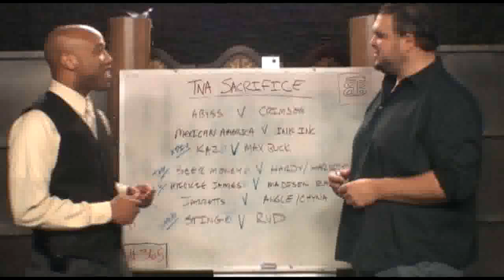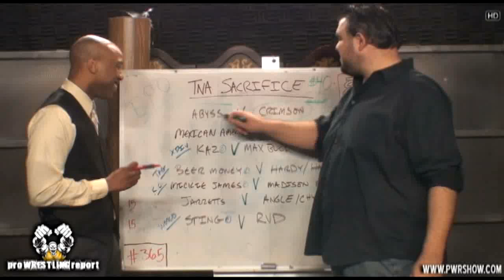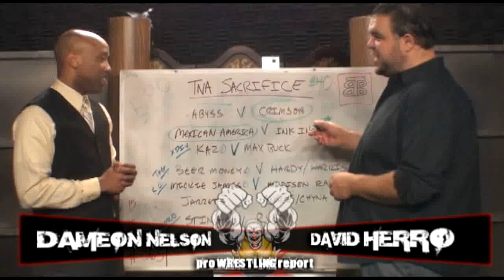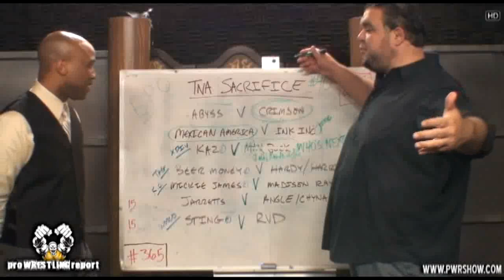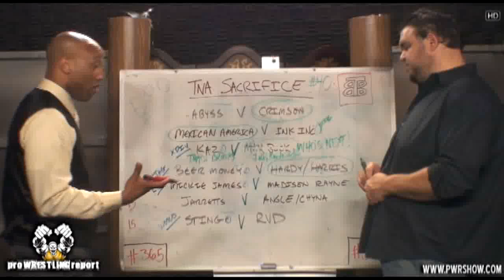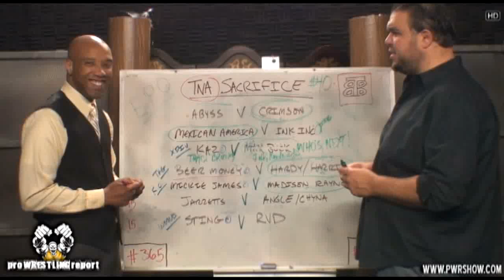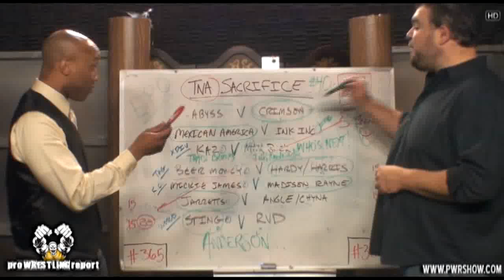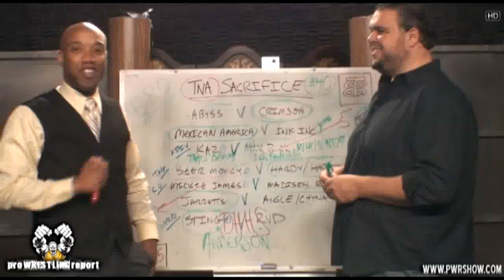Be the Booker - TNA Sacrifice 2011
Be the Booker - TNA Sacrifice